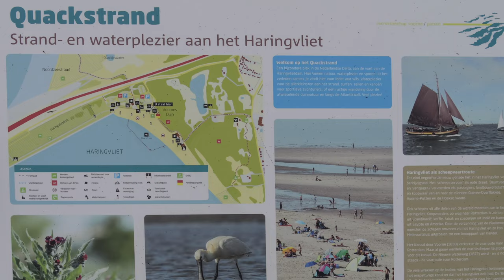Duik mee in Hellevoetsluis op 1 januari 2024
Op een nieuwe locatie, terug van weggeweest: de gezellige Unox Nieuwjaarsduik in Hellevoetsluis!
1 januari 2024 om 12.00 uur klinkt de start op het Quackstrand voor de Nieuwjaarsduik in het Haringvliet, vlak naast de Haringvlietdam.
11.00 uur: inschrijven / 11.45 uur: warming-up / 12.00 uur: de Duik!
Na afloop krijgen alle duikers een overheerlijke kop warme Unox erwtensoep.
Locatie Quackstrand • Parkeergelegenheid bij De Oever • Deelname gratis • Deelname op eigen risico • Er is omkleedgelegenheid
Organisatie en mede mogelijk gemaakt door Promotie Hellevoetsluis, Scouting Hellevoetsluis, Helvoetse Reddingsbrigade, KVN EHBO Hellevoetsluis, Boelies en Unox.

Het kan behoorlijk waaien aan het Haringvliet, dus houd daar rekening mee.